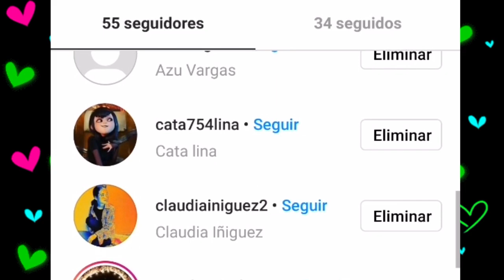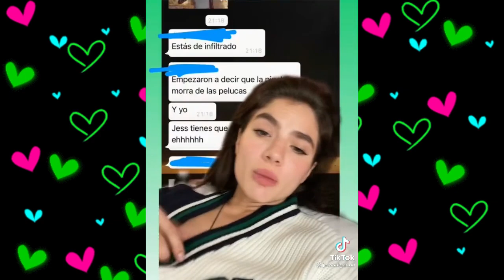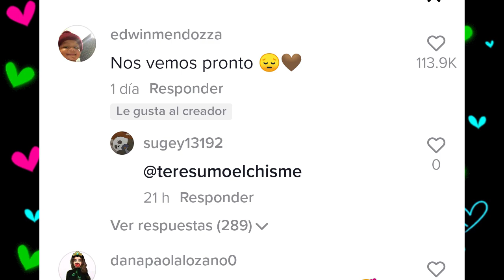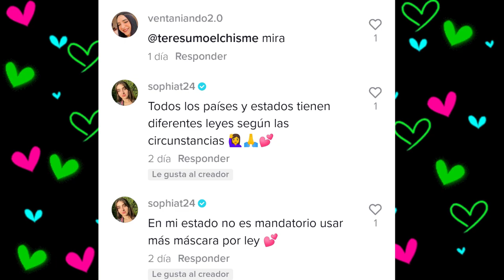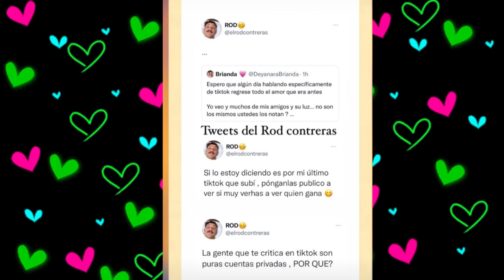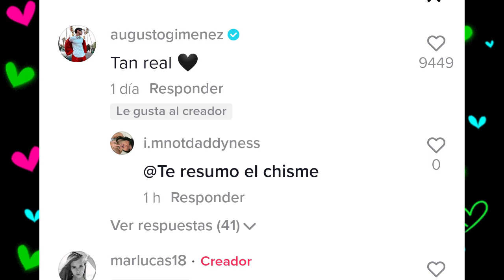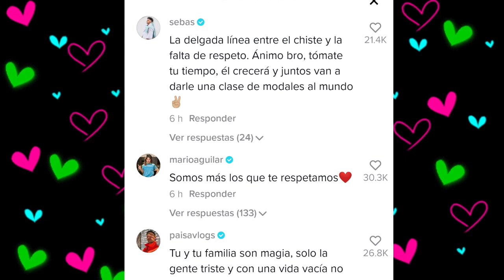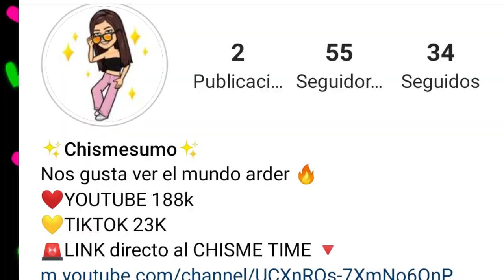CHISMESUMO#172(PART1) AUGUSTO Y NICOLE en bachatas/ ROD BRIANDA AMY y más INFLUENCERS contra el HATE